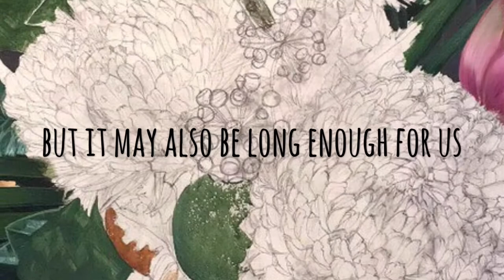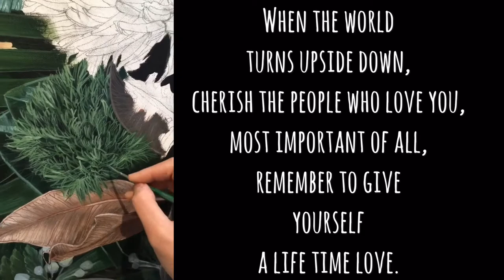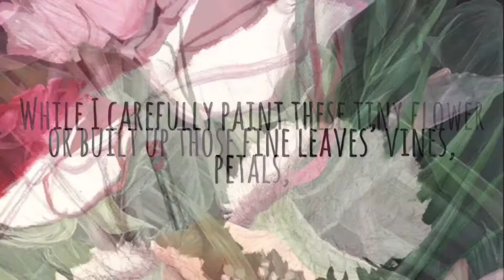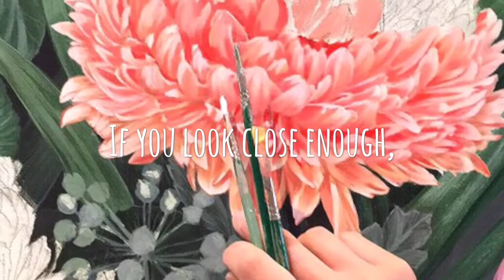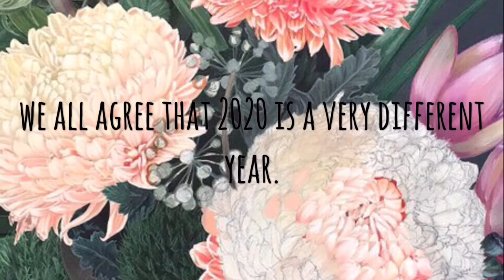A LIFE TIME LOVE – Chrysanthemums, roses and Green Ball Dianthus- -Timelapse video by HSIN LIN AR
A LIFE TIME LOVE – Chrysanthemums, roses and Green Ball Dianthus
29/09/2020
Artist Acrylic on Gesso primed canvas.
Artwork painted extend to all Side panels as photo shown.
Ready to hang, D rings and wire attached at the back in gallery standard.
Sealed with clear varnish.
61 (W) x 91cm (H) x 3.5 cm (D)

I present you a latest piece in my award-winning/signature series -Bloom like flowers.

Affirmation:
A life time may be short, but it may also be long enough for us to make it the greatest journey.
When the world turns upside down, cherish the people who love you, most important of all, remember to give yourself a life time love.

This project is actually planned for quite sometimes.
I started this artwork around March, since then, a lot of things happened and the world seems changed completely. On the other hand, we have more time to be with ourselves, to think and to realise what is really important to us.
This artwork somehow kept me grounded all this time and I happy to say I finally have it completed at the end of September.

It’s been a really long journey, sunny days and rainy days. Long working hours required determination and faith to achieved.
I spent almost every day studying those intricate composition and fine details. If you look close enough, each tiny petal was built up by more than 10 layers. The process wasn’t an easy task but It’s a challenge that I enjoyed, and I am proud of myself for not giving up.

There’s also another reason that I’ve never mentioned why I started this series in the first place. Which I did revealed during an artist interview on August 2020.
Years ago, I was ill.
The mother nature, my paint brushes and canvases were the things that helped me back to my feet. Since then I have decided - if I have the time/ life that I thought I nearly lost, I want to make good use of it to create something beautiful, to do something only I can do and to pass the positive messages and healing power to people, that intension never changed.
Life goes on and I think we all agree that 2020 is a very different year.
By the time I have this artwork completed, I decided to name this artwork - A Life Time Love, which is also an extension from my previous artwork – A Life Time Journey, A Life time blessing, and Have Faith in A Sunny Place.
Because the world might change in all of a sudden, but love keep us grounded.
This is also a reminder to myself- always take care and love yourself first, that’s what makes you stronger.
I sincerely hope you enjoy this artwork from my signature series - A LIFE TIME LOVE.

Spiritual meaning of the flowers-
Dianthus - flower of the Gods. Green Ball Dianthus, also known as Green Trick Dianthus are a unique flower with a fuzzy ball-shaped bloom.
The name comes from the Greek words “dios," meaning heavenly and “anthos," meaning flower.
Dianthus is one of the oldest cultivated flower varieties.  Greeks and Romans used the flowers for decor, and garlands. Till now, Dianthus is still very popular and often used in floral arrangement.

Chrysanthemums symbolize deep passion and optimism.
Red roses stand for true love and romance
The flower of bird of paradise symbolize joyfulness and faithfulness.
Leucadendron, native to Australia, are often used to convey an appreciation for simplicity in life.
Simple beauty is one of the most popular meanings for this bloom.

This artwork is inspired by an amazing floral arrangement that I spotted in Donvale, Melbourne, Victoria, 2020 – A unforgettable year.
 Also based on my own photos.

-Bloom like flowers -
In this signature series of mine, flowers as the object represent life itself to me.
Our own will to be alive, and the way we want to be alive.
While I carefully paint these tiny flower petals, or built up those fine leaves’ vines, it is like the way we try to figure out those uncertainty, furthermore, to be able to be closer to the truth a little bit more.

To browse the full collection in this series, link in below for my latest originals & Limited Edition Prints, DM me if you have any inquiry .

Please enjoy the colourful world of my original painting. You may even discover a favourite artwork of mine to accompany your beautiful life journey. Hope you find what you love and happy collecting!

Cheers,
HSIN LIN